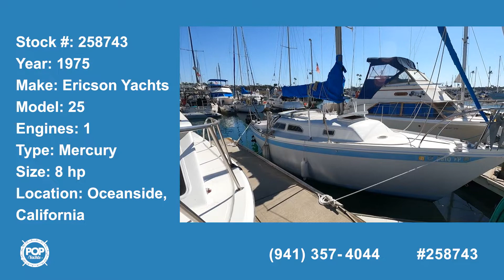[UNAVAILABLE] Used 1975 Ericson 25 in Oceanside, California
1983 Pearson 303 in San Diego, California - $13,500

2005 West Wight Potter 19 in Oceanside, California - $12,750

2013 American Sail 18' Daysailer in Glendale, Arizona - $11,750

1962 Seafarer 25 Meridian in San Francisco, California - $13,500

1976 Lancer Willard 28 in Long Beach, California - $5,595

1978 Ta Shing Baba 30 in Los Angeles, California - $50,000

1938 Custom 30 San Francisco Bird Boat in Vallejo, California - $7,500

1989 Catalina 25 Wing Keel in El Dorado Hills, California - $17,750